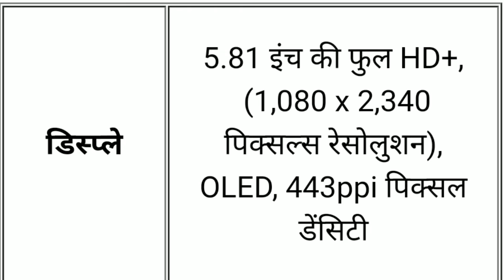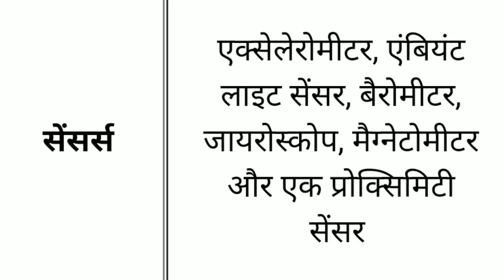Google Pixel 4a specifications | is 4G or 5G? |Anand Mohan kushwaha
Comment kre.